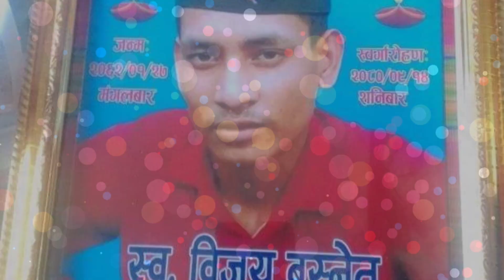यस्तो बनभोज त कसैको नहोस😪 अन्तिम मा यस्तो भयो|| pyaro bhai /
नमस्कार म देबु बुढाथोकी । तपाइहरूला गाउँ घरको अर्गानिक भिडियो देखाउने प्रयास गरिरहेको छु।मलाई आसा छ यो Video लाई मन पराइदिनु हुन्छ भन्ने।

     हजुरहरुको माया,साथ र सहयोग सधै पाई रहु।❤️❤️❤️❤️❤️❤️❤️❤️❤️❤️❤️❤️❤️❤️❤️❤️❤️
vlog
TITLE TRACK --KAAL HO NAA HO
COVER MUSIC VARUN KUMAR
background music 👇️👇️👇️🙏
Title track - Sathi ( YAMA BUDHA)

           Form-- Udayapur,Rampur